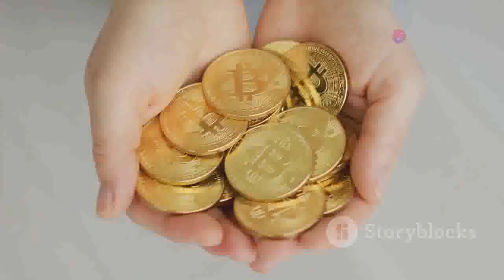💥💸 Crushing It: Strategies for Making High Ticket Sales from Home! 🌟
making high ticket sales from home - how to find high ticket sales jobs .

how to make money with high ticket sales in 2024 (for beginners).
get personally coached by me  to get killer at sales  land a high ticket sales job and scale to $10k+ a month in as little as 90 days:  ..
join my free facebook community to set up roleplays and source high ticket sales jobs 🚨 .. in this video i cover 4 places you can find high ticket or remote sales jobs no matter your experience level...
how to find high ticket sales clients in 2024.
in this video i'm revealing the top secrets to closing high ticket sales that no one told you about. get rich in your 20’s: online high ticket sales guide.

🚀 Ready to skyrocket your income? In this exclusive video, we dive deep into the secrets of making high ticket sales from the comfort of your home. 💼 Whether you're a seasoned entrepreneur or just starting out, these proven strategies will elevate your success to new heights!

🌟 Discover the exact steps and techniques top earners use to consistently generate high ticket sales from home. From effective marketing tactics to persuasive sales techniques, we leave no stone unturned in this comprehensive guide.

📈 Don't miss out on this opportunity to transform your financial future.

making high ticket sales from home - beginners guide to high ticket sales in 2024 ($0-$100k+)
making high ticket sales from home - how to land your first high ticket sales job
making high ticket sales from home - how to find high ticket sales clients in 2024
making high ticket sales from home - how to make $100k+ in high ticket sales
making high ticket sales from home - high ticket sales secrets
making high ticket sales from home - get rich in your 20’s: online high ticket sales guide
making high ticket sales from home - the truth about finding high ticket sales jobs
making high ticket sales from home - how to make $10k/month with high ticket sales
making high ticket sales from home - i tried high ticket closing and here’s what happened...
making high ticket sales from home - how to really sell high ticket products and services
making high ticket sales from home - the secret to selling high-ticket services w/ myron golden
making high ticket sales from home - how my $7 sales funnel has made $3,200,000 in 12 months
making high ticket sales from home - remote sales rep: how to get started in 2023
making high ticket sales from home - how to make millions of dollars in a service based business...